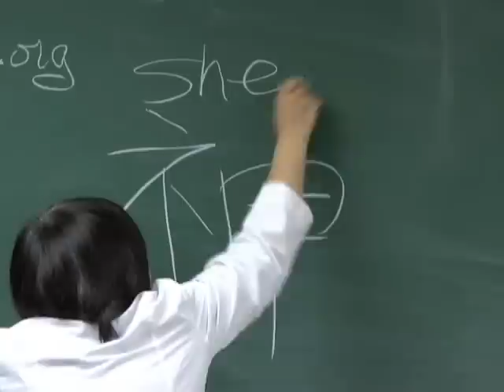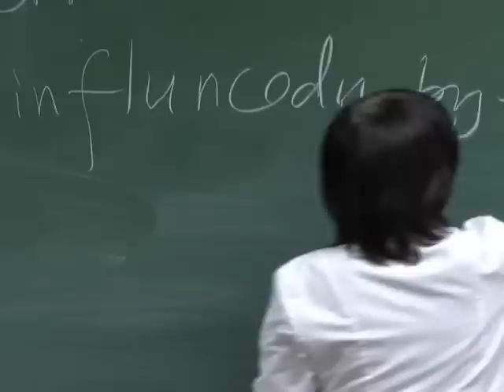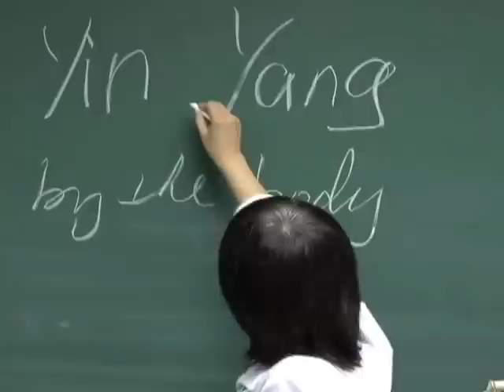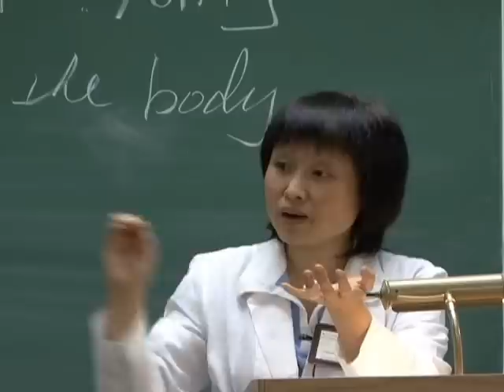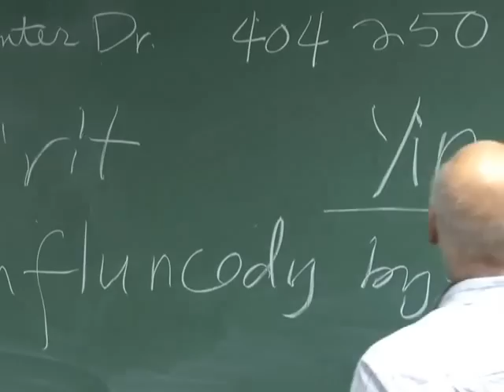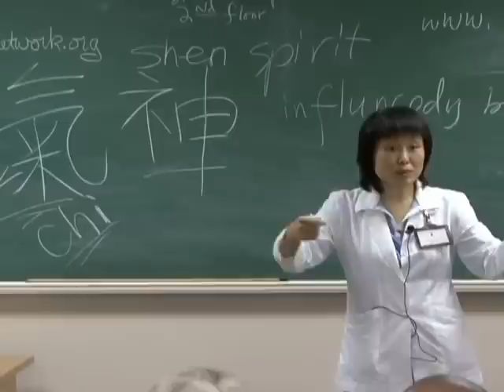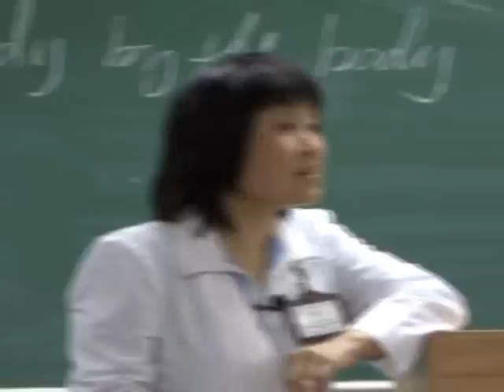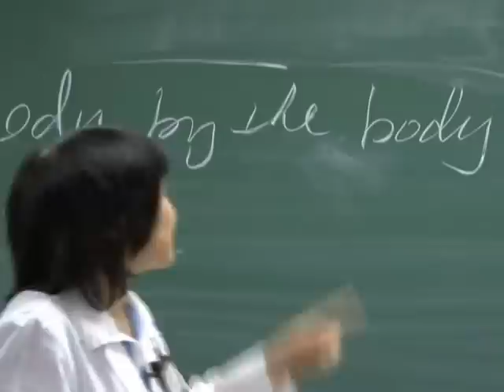Shen: The Spirit Force in Traditional Chinese Medicine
Dr. Li Hua shares insight on traditional Chinese medicine and how it works with Shen's spiritual aspects, in order to bring about health and energy alignment within the mind, body, and spirit.